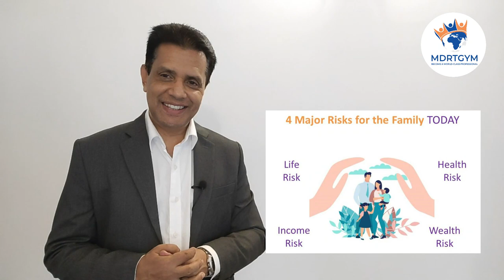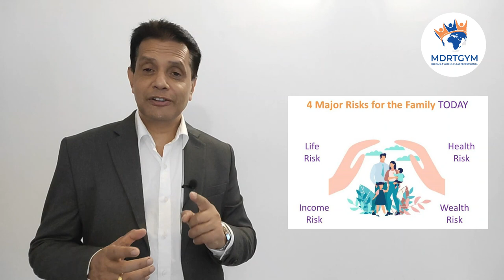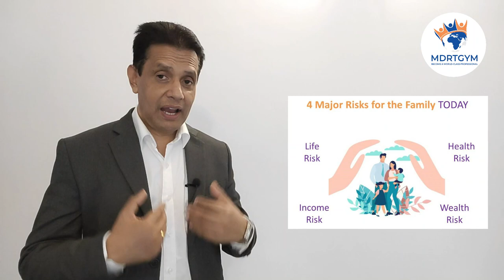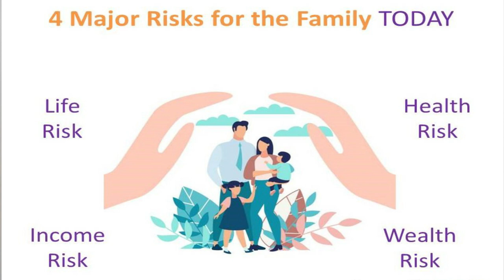How to Protect Financial Risk | මූල්‍ය අවදානම් ආවරණය කරන්නේ කෙසේද? MDRTGYM| Suranjith Godagama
How to Protect Financial Risk | මූල්‍ය අවදානම් ආවරණය කරන්නේ කෙසේද?

Helping life insurance advisers and leaders to become world class professionals

Language : English | Sinhala
Company Name : MDRTGYM

If you like our MDRTGYM  channel